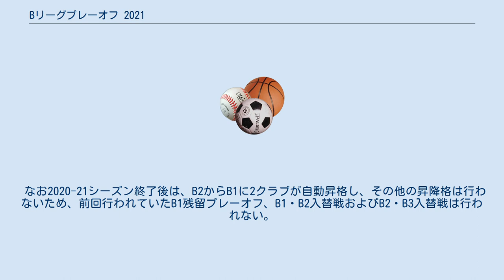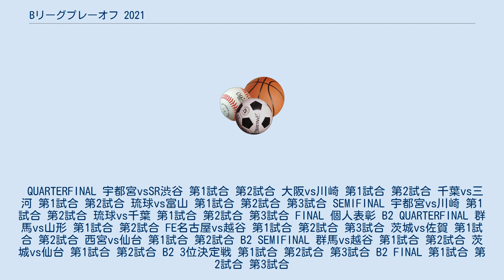Bリーグプレーオフ 2021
B.LEAGUE PLAYOFF 2020-21はB.LEAGUE 2020-21シーズンにおけるB1リーグとB2リーグの総合チャンピオンを決めるトーナメント戦である。
 今大会より日本生命がタイトルスポンサーとなり、決勝は日本生命B.LEAGUE FINALS2020-21となった。
あわせて決勝は前回の一発勝負から2戦先勝方式に変更となった。
 B2 PLAYOFFについては前回の4チームからB1同様に8チームに参加チームを広げた。
 なお2020-21シーズン終了後は、B2からB1に2クラブが自動昇格し、その他の昇降格は行わないため、前回行われていたB1残留プレーオフ、B1・B2入替戦およびB2・B3入替戦は行われない。